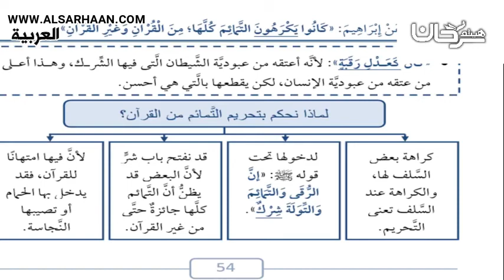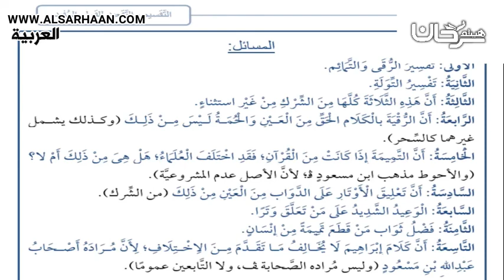63 10 باب ما جاءَ في الرُّقى وَالتمائمُ